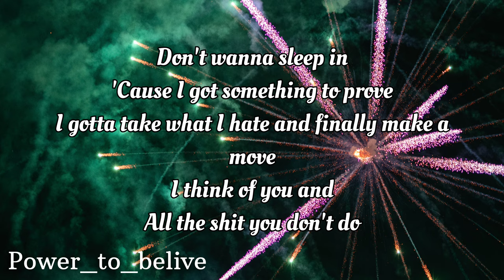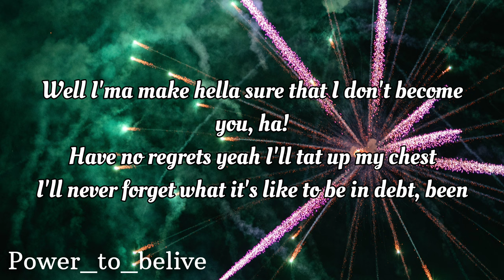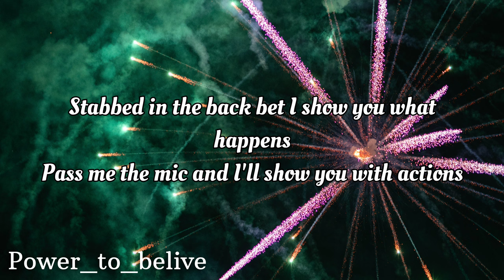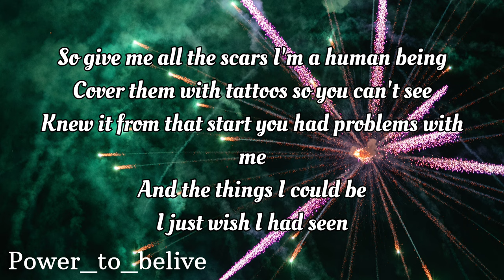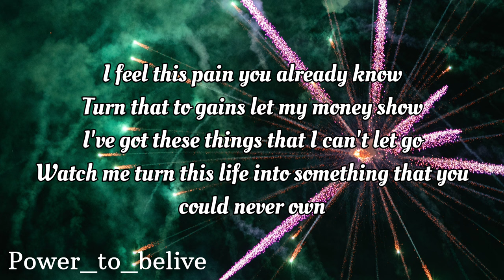NEFFEX - SOMETHING YOU COULD NEVER OWN 🎸 (LYRICS)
LYRICS:

Don’t wanna sleep in
Cuz I got something to prove
I gotta take what I hate and finally make a move
I think of you and
All the shit you don’t do
Well imma make hella sure that I don’t become you, ha!
Have no regrets yea Ill tat up my chest
I’ll never forget what it’s like to be in debt, been
Stabbed in the back bet I show you what happens
Pass me the mic and I’ll show you with actions

(2x)
I feel this pain you already know
Turn that to gains let my money show
I’ve got these things that I can’t let go
Watch me turn this life into something that you could never own

(2x)
So fight and fight and die for the things you know you’ll love
Do what you think is right and see life do what you want

So give me all the scars I’m a human being
Cover them with tattoos so you can’t see
Knew it from that start you had problems with me
And the things I could be
I just wish I had seen